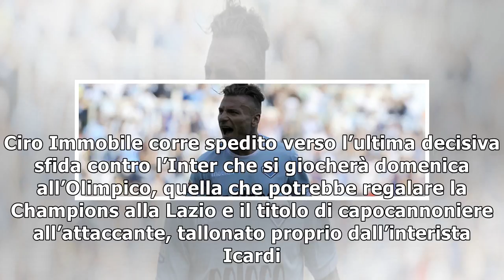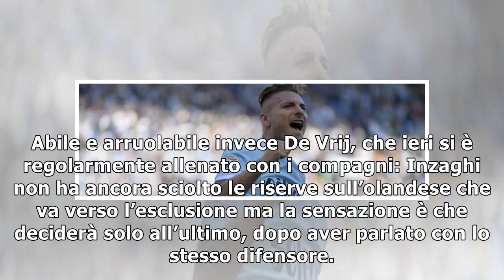Lazio, Immobile recupera e vuole tutto: Champions e titolo di capocannoniere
Vuole l’Inter a tutti i costi. Ciro Immobile corre spedito verso l’ultima decisiva sfida contro l’Inter che si giocherà domenica all’Olimpico, quella che potrebbe regalare la Champions alla Lazio e il...